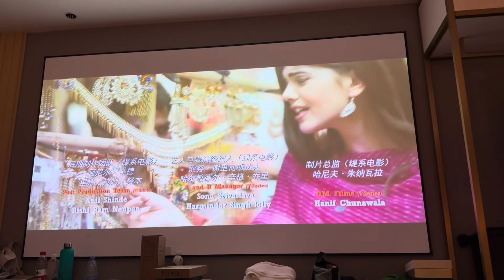After-Work Walk in Shenzhen Streets || China || KAJI VLOG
"Just finished work and taking a walk through Shenzhen's streets on my way to the hotel. Experience the city vibes with me!"